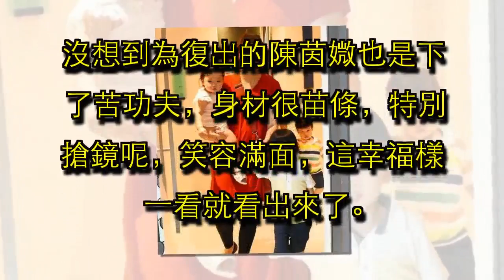TVB最幸福夫妻檔，4年3胎成大媽，現在夫妻合體撈金身材真搶眼